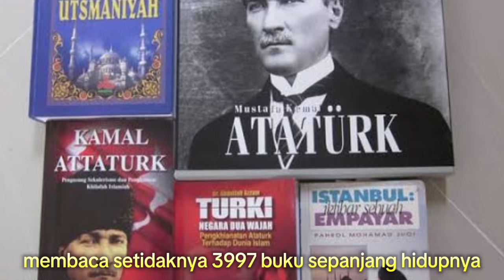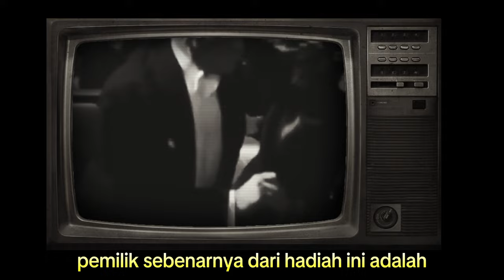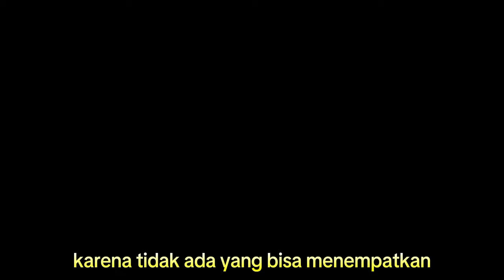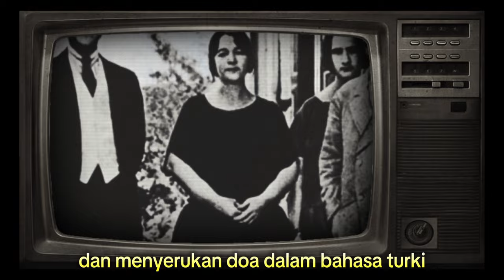"Mustafa kemal Attaturk" Bapak Turki Moderen - pemimpin Brilian Turki yang legendaris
Modernisasi Mustafa Kemal Ataturk bertujuan untuk memajukan dan membangkitkan Turki dengan penghapusan sistem pemerintahan Islam dan unsurunsur yang berhubungan dengan Islam.. Mustafa kemal Attaturk berhasil melakukan pembangunan Turki secara sekuler dan menyelamatkan Turki dari kehancuran..atas jadanya itu Mustafa kemal Attaturk dianugerahi gelar bapak Turki Moderen sebagai pemimpin Turki yang brilian dan legendaris